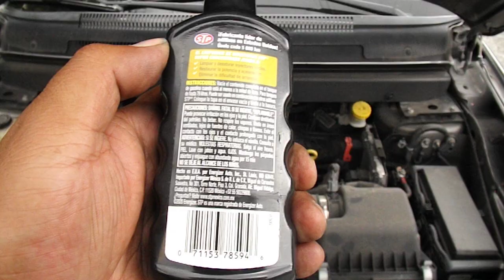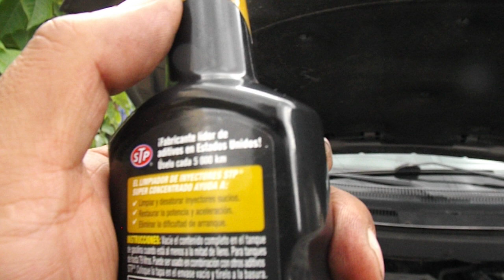Es bueno usar un limpiador de inyectores de tanque de gasolina TPS de vez en cuando Ing peluso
Objetivo: Dar a conocer si es bueno usar un limpiador de inyectores TPS de tanque de gasolina de vez en cuando esa es la pregunta frecuente , con la respuesta ya que abuzar de este producto  daña o baja el tiempo de vida de los sensores de oxigeno,pero no usarlos también trae problemas taller del peluso con el Maestro Peluso